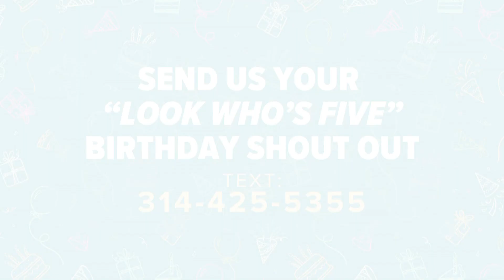Look Who's 5: JJ!